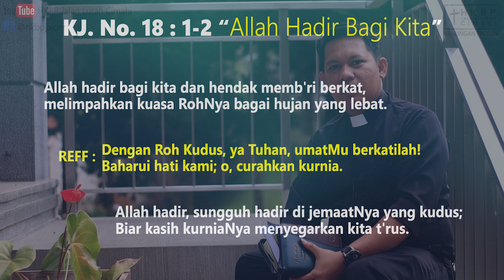Renungan Harian - Jumat, 30 Juli 2021 - Percayalah Hanya Kepada Yesus - HKBP Jaloer Production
Tema : "Percayalah Hanya Kepada Yesus"
Ayat Renungan : Yohannes 5 : 44
Lagu Pujian : Kidung Jemaat 18 :1+2
Pengkhotbah: Pdt. Dody I. Simarmata, S.Th
Renungan Harian HKBP Jalan Lurah Cimahi Resort Cimahi. Jumat, 30 Juli 2021.